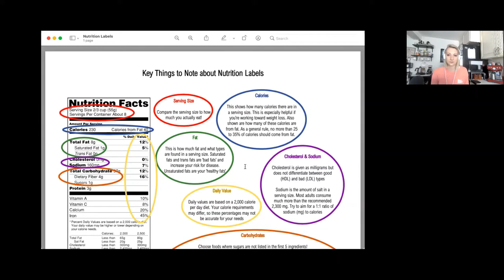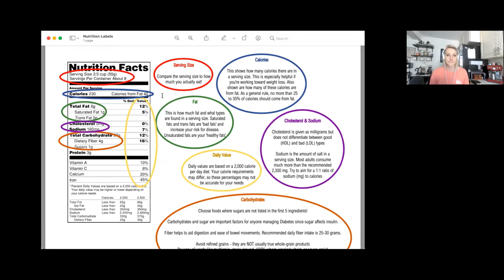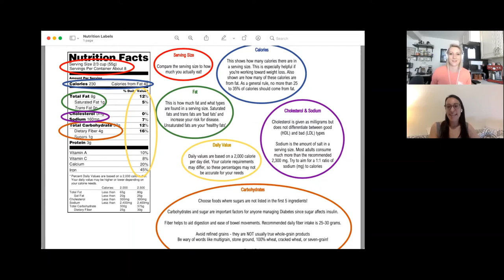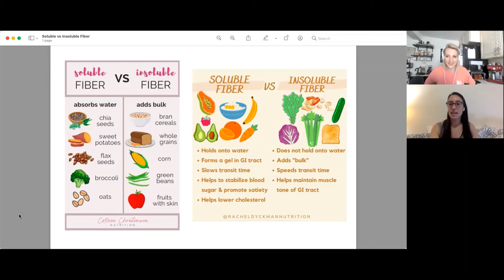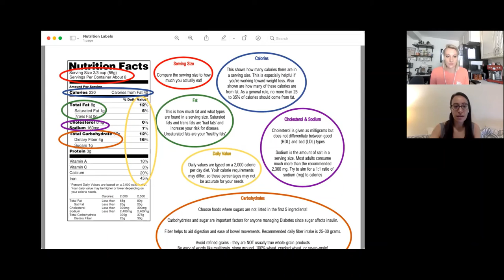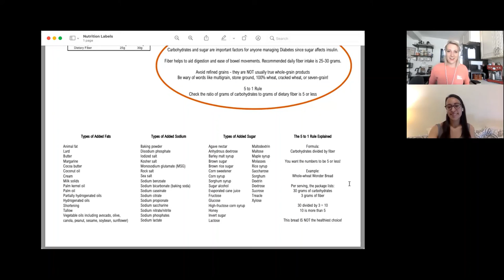How to read the nutrition label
Do you know how to read the nutrition label? Wandering through the grocery store you see a box of granola bars labeled "great for kids" "good source of fiber" "enriched with Calcium"...but is it actually good for them?

Join me as Nutritionist and Strong as a Mother Coach Erica Shulse and I explore the meanings of common health-food buzzwords, as well as what to actually look for that matters on the nutrition label!